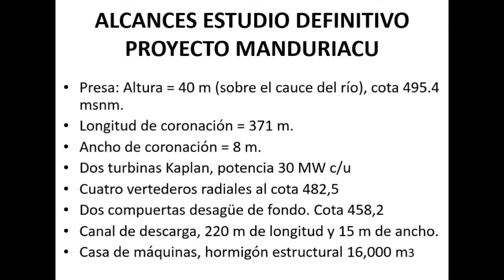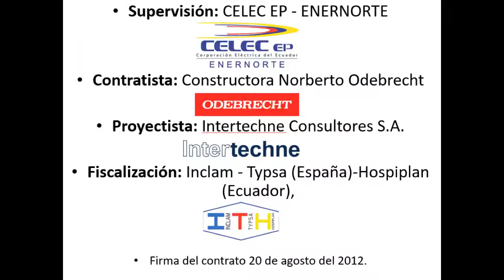Manduriacu, Cieloverde, Manduriacu, ChocoAndino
Descripción del proyecto Hidroeléctrico Manduriacu, noroccidente de Pichincha. Fotografías del proceso de la construcción.